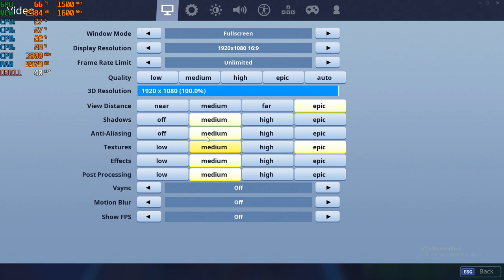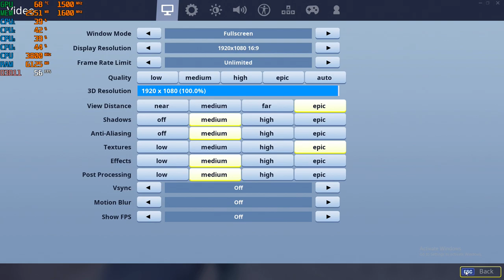Fortnite Season 8 with the Ryzen 3 2200G Vega 8 Graphics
1080p* start,  6:00,  7:36,  10:35,  16:38

Ram: 16gb DDR4 3200mhz OC (CL 16) {3000mhz non-oc speed}